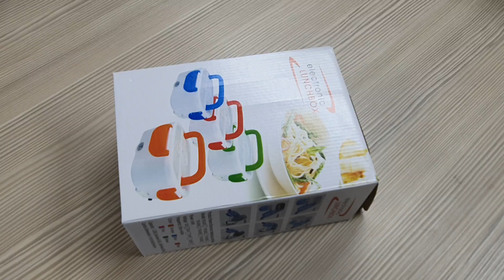Elektrický ohřívací box na jídlo LunchBox do zásuvky/auta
Praktická krabička na oběd a svačinky. Nyní s kabelem do sítě 220 i do autozapalování 2v1. Více info zde